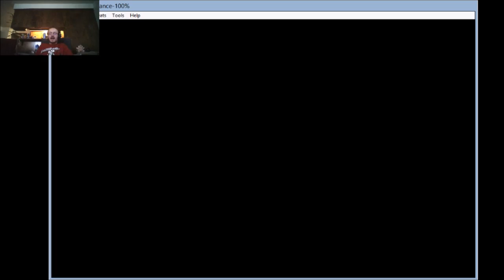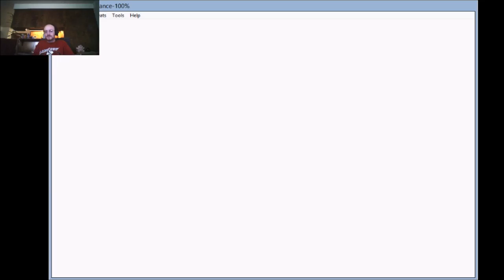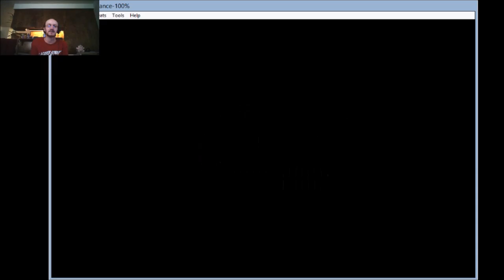pokemon nuzlock stream part 35 the death of team R